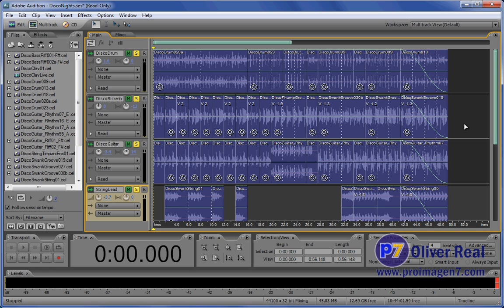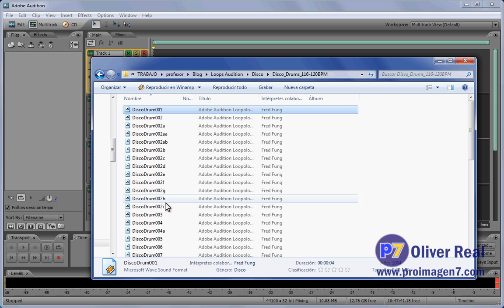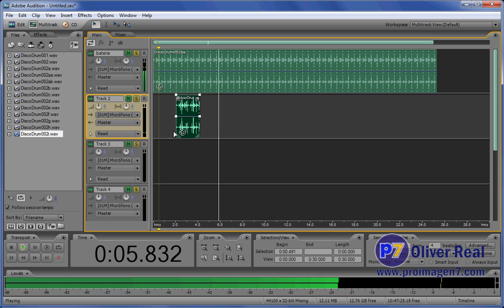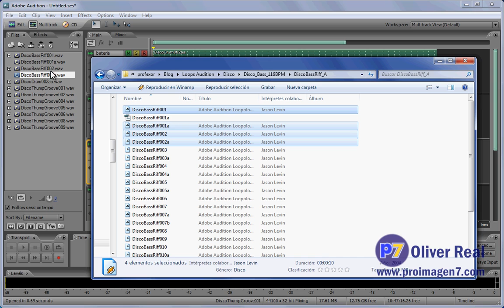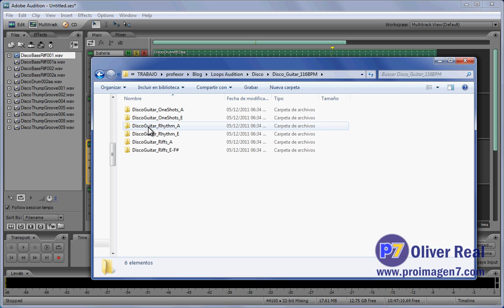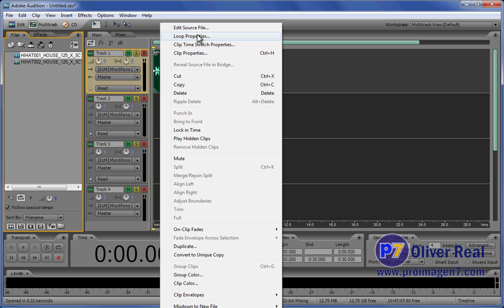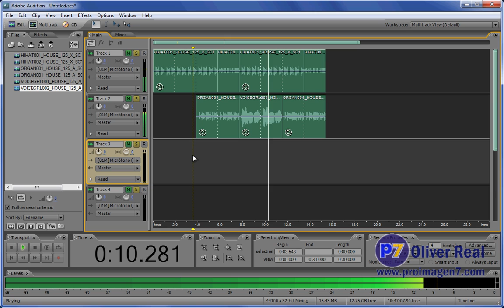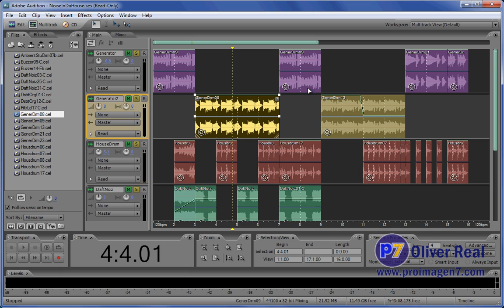Loops usando Audition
Cómo crear un loop de manera simple usando Audition.

Este es un videotutorial que se había perdido, pero que ahora vuelvo a hacer mucho más actualizado y más extenso.

Aplica para las versiones 2 y 3 de Audition, en la versión CS6 se requiere indicar el comportamiento de Loop a cada clip